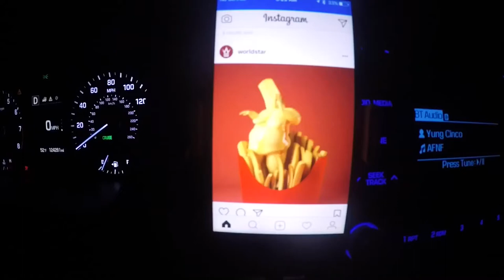Rockfish trip (Secret Location) *Dangerous journey*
Rockfish trip in a secret location that my nephew showed me, such a hotspot I don't think anyone has fished this before! No signs of fisherman left behind very low pressured waters. We had a blast caught lots of fish and a surprise monkey faced eel ?

GEAR-

Rod:Phenix Abyss 806/M1
Reel:Avet Sx/Daiwa Tatula TypeR
Line:20lb Maxima Hi-Vis